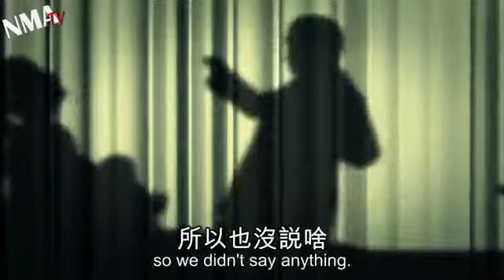Michael Bloomberg nanny state has the mayor gone too far 1204